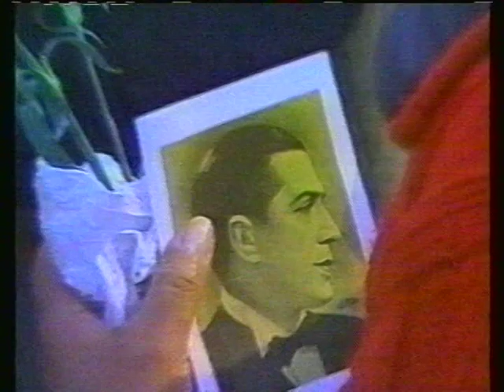TRIO LOS PANCHOS DE MEXICO 1996.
EL GRAN TRIO DE MEXICO,EN UN HOMENAJE AL GRAN CARLOS GARDEL DE ARGENTINA,EN EL PROGRAMA GALA DE LA HISPANIDAD, EN 1996.